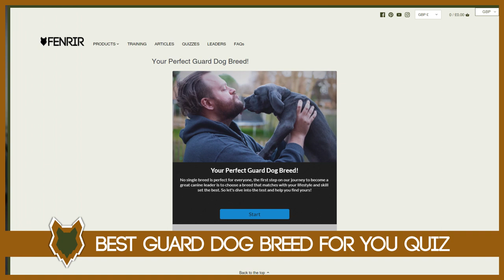GERMAN SHORTHAIRED POINTER TEMPERAMENT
GERMAN SHORTHAIRED POINTER TEMPERAMENT. Temperament in any breed you choose is vital to the way you train and live with your dog so knowing what their temperament will be like is so important. Today I break down everything you need to know about the German Shorthaired Pointer's temperament.

These videos are made and aimed at adults in a stage of their life to purchase or adopt a dog, we want to help them choose the right breed and become excellent canine leaders to help end the number of dogs that end up in shelters.